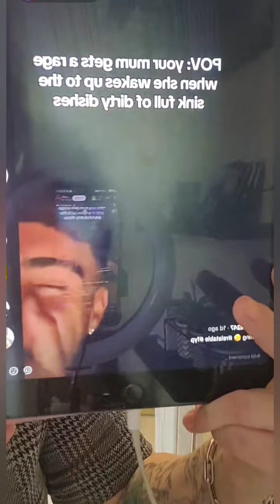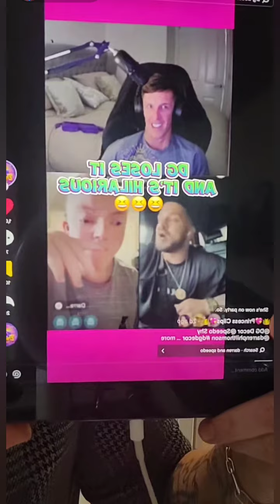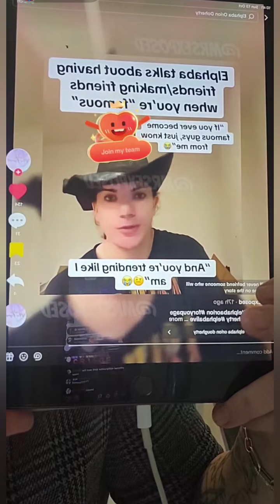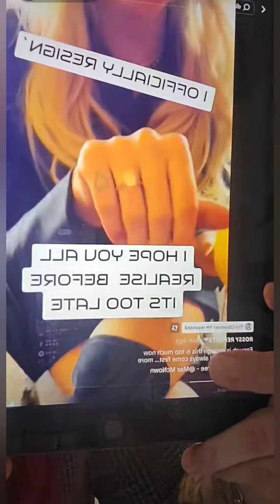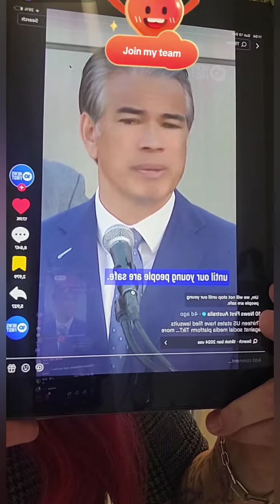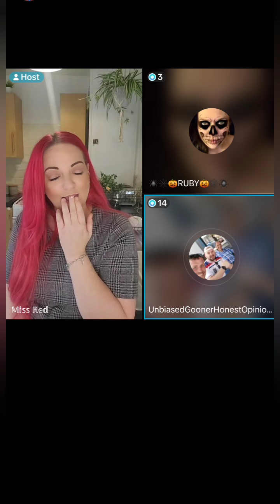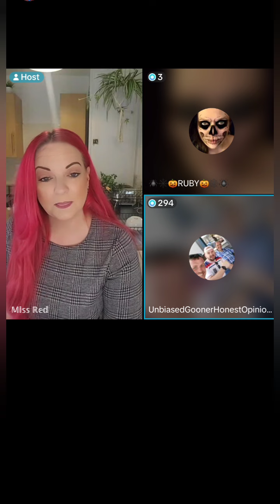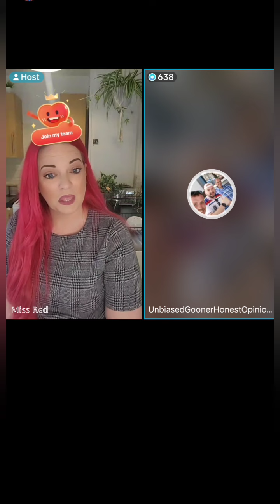Miss Red - 13th October 2024